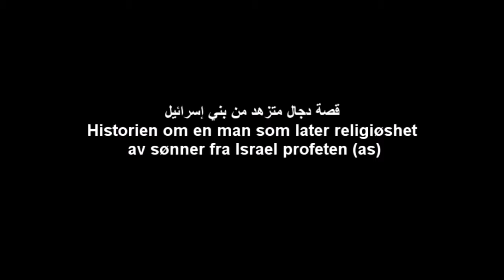Historien om en mann som later religiøshet av sønner fra israel proften fvm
Oversatt av al rafidhi 2
قصة دجال متزهد من بني إسرائيل
Historien om en man som later religiøshet av sønner fra israel proften fvm